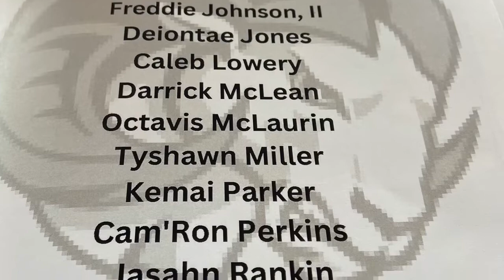WSSU senior day at Bowman Gray Stadium